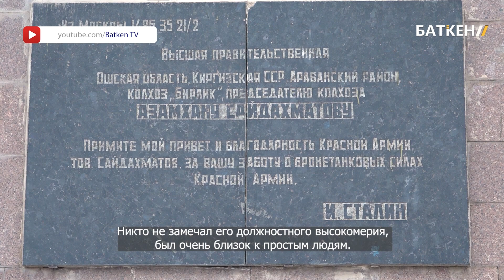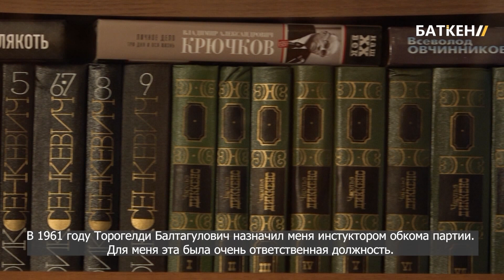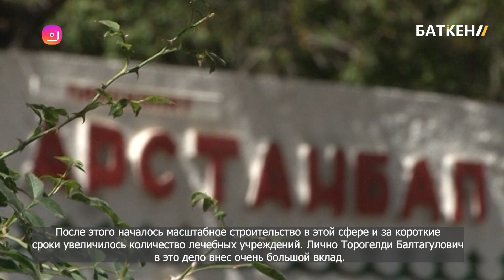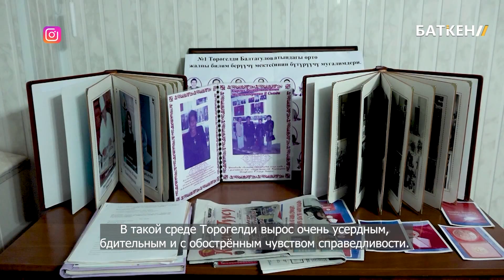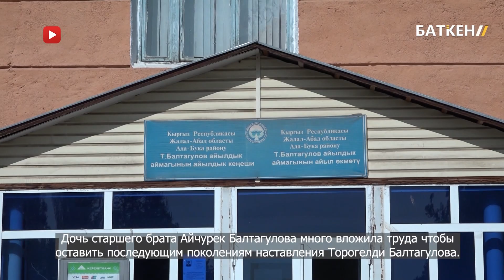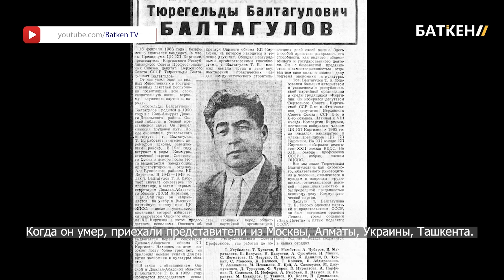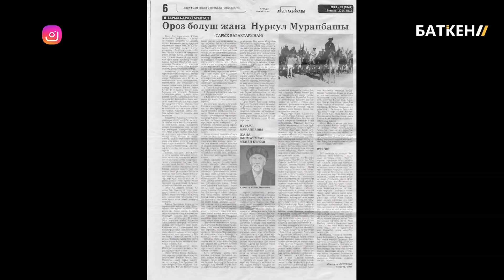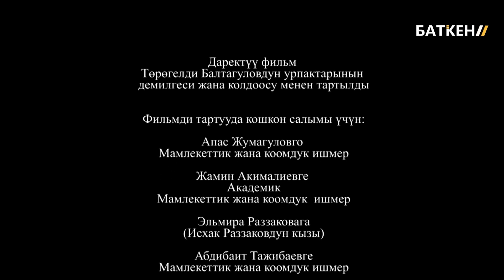ТӨРӨГЕЛДИ БАЛТАГУЛОВДУН 100 ЖЫЛДЫГЫ